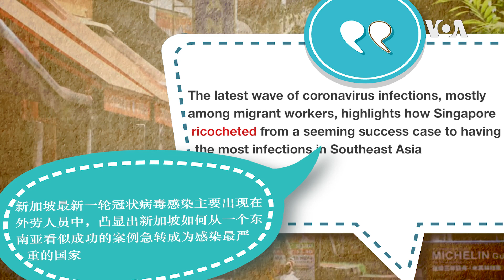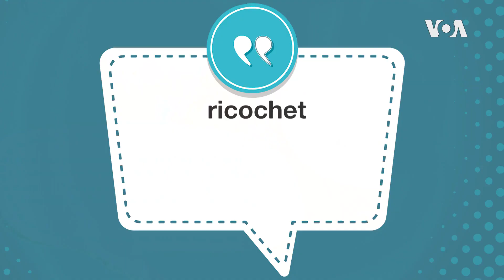学个词 ---ricochet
ricochet 的意思是反弹，跳弹。